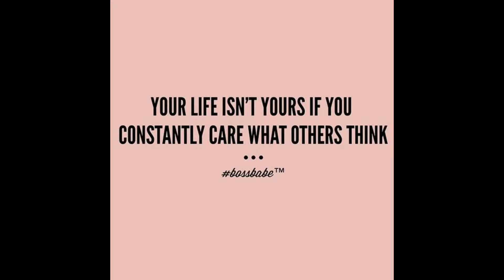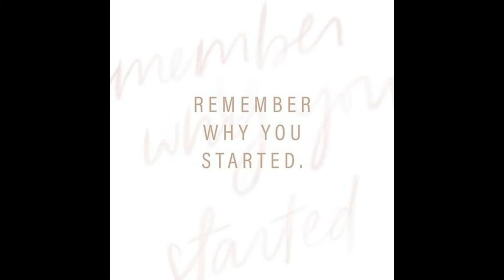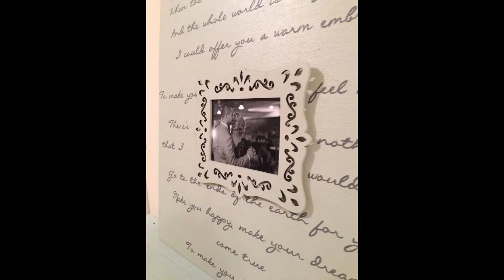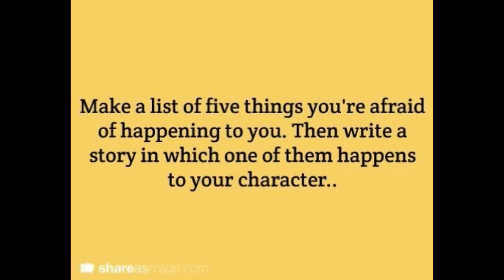Art 7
Some of the art is what we have found online and some art is our own work which we would like to share with you. Enjoy